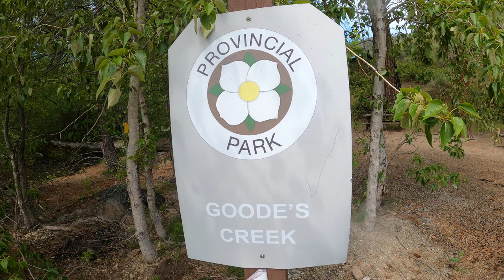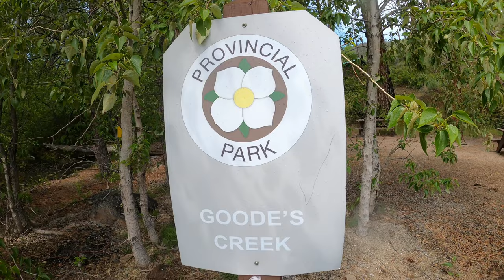Fishing Okanagan Lake heading to Goode's Creek Provincial Park | ep 44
On this episode we try our luck fishing on okanagan lake while heading over to Goode's Creek Provincial Park.

Okanagan Lake provides a wide variety of fishing opportunities for Kokanee, Lake Whitefish, Burbot and Rainbow Trout that can reach well over 20 pounds! With the lake being over 135kms long there is a lot of water to cover to find the fish.

Though we didn't have any luck fishing this time it is always  good to try.

Goode's creek is a really popular marine campsite that also has a large space to tent.  Many people hike down from the wild horse canyon trail

We hope you enjoy and please let us know what future videos you would like to see.

we are hoping one day to get some newer equipment and a drone

Would you like to show us support or buy us a coffee

(this video is about: mv stormy one adventures, goode's creek provincial park, fishing in okanagan lake, kayaking, nature, Okanagan mountain park, kelowna bc, beach vlog, vlog style youtube videos, beach day, sunny days on the water, cleaning kayak , pelican mission kayak, 1981 campion haida, relaxing, spring blooms, scenic, girl washing boat, spring cleaning, boat wash, boat life, boating, volvo penta boat engine, volvo penta, cake by the lake, kelowna, living in kelowna, kelowna life, things to do, lake life, small boat living, short girl problems, how to get water out of kayaks, woman washing boat, long hair, clean with me, shein bikini, unboxing, demonstration, bc boaters, led lights, boat camping, provisioning for a boat, nude vodka soda, rock oven,nudes on the beach, long hair problems, nude vodka sodas on the beach)
mvsoa
MV SOA
stormy on adventures